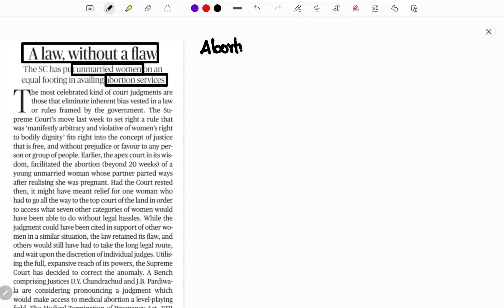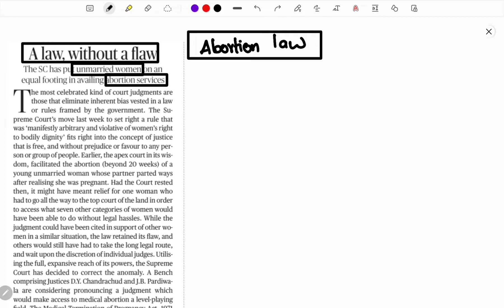ABORTION LAWS IN INDIA | 10 August 2022 |The Hindu Editorial Analysis in Telugu by SPR | UPSC | IAS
| The Hindu Editorial Analysis by SPR Sir (తెలుగు లో)| | UPSC | IAS